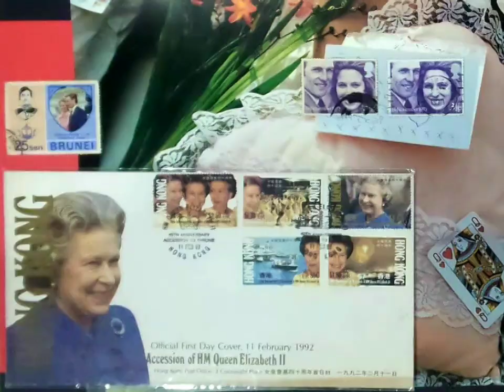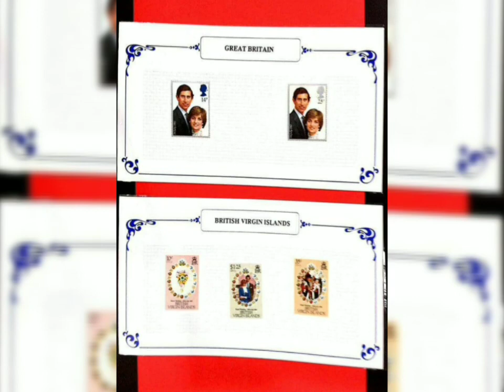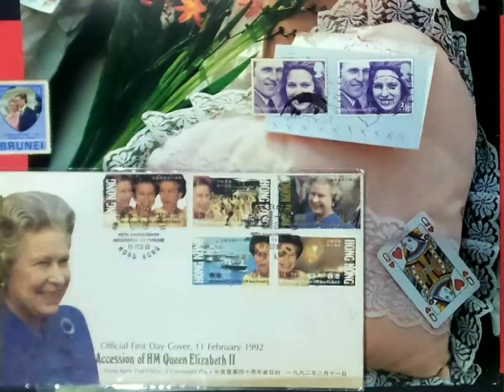Royal Family 💜 United Kingdom UK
Materi FILATELI KREATIF
Lady Diana dengan keluarga besar Kerajaan Inggris.

Pernah dipamerkan pada
Pameran FILATELI KREATIF tema "Peace and Freedoom"
@Central Park Mall - lower ground
Jl. Letjend S.Parman, Jakarta

Oktober 2017